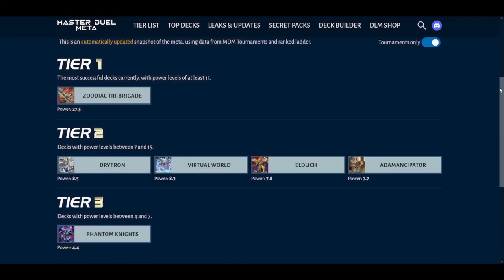Top 8: Chaos Thunder Dragons, Madolche, Dinos, PK Fire! Competitive Master Duel Tournament!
0:00 Intro
0:28 PK Fire VS Thunder Dragons
4:46 Swordsoul VS Swordsoul
9:36 Madolche VS Dinos
16:23 Zombie Eldlich VS Eldlich  ZZZZ